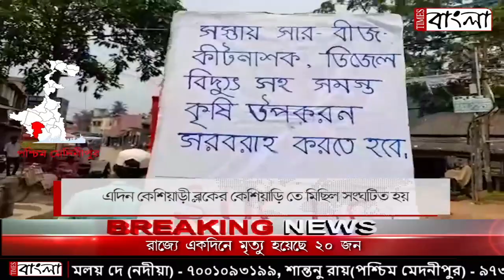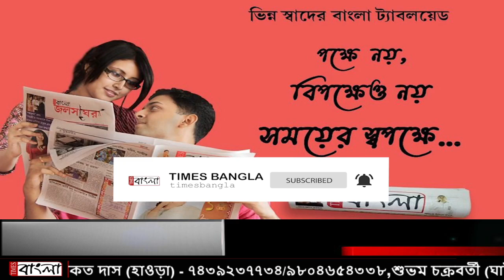পেট্রোপণ্যের মূল্যবৃদ্ধির প্রতিবাদে পথে নামল এস ইউ সি য়াই কমিউনিস্ট দল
পেট্রোপণ্যের মূল্যবৃদ্ধির প্রতিবাদে ও ধানের সঠিক দাম দেওয়ার দাবি জানিয়ে প্রতিবাদে পথে নামল এস ইউ সি য়াই কমিউনিস্ট দল